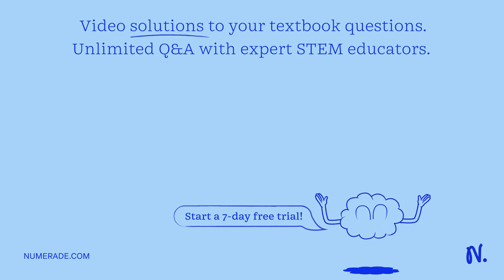PROBLEM SOLVING 11-15 A hollow conducting sphere of radius 0.12 meters has uniform charge distribut…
PROBLEM SOLVING 11-15 A hollow conducting sphere of radius 0.12 meters has uniform charge distributed on its surface. The electric field at a distance of 0.20 meters has a value of 10 N/C. How much charge is distributed on the sphere?